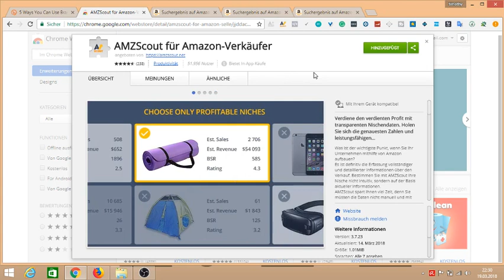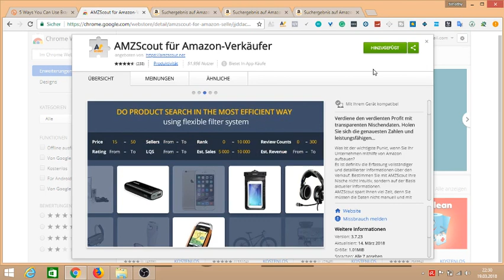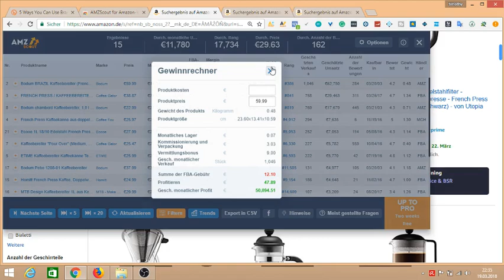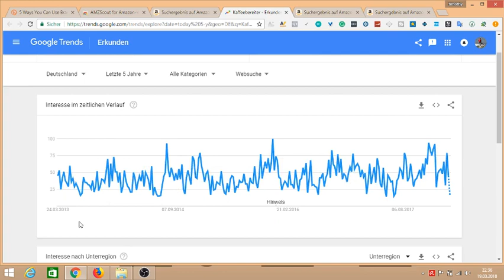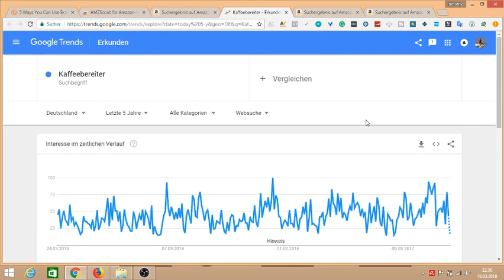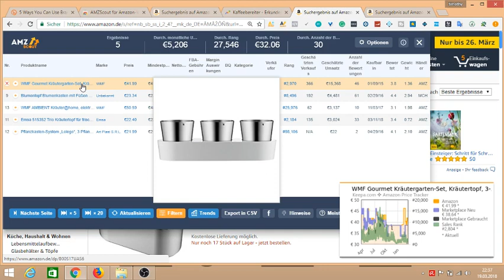Erkennen ob eine Nachfrage zum Produkt besteht oder nicht Amazon FBA